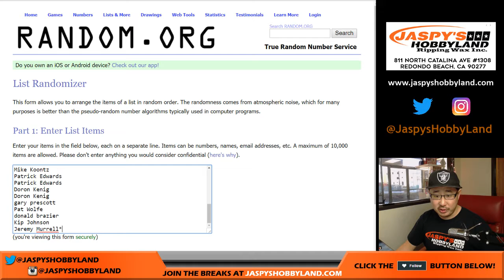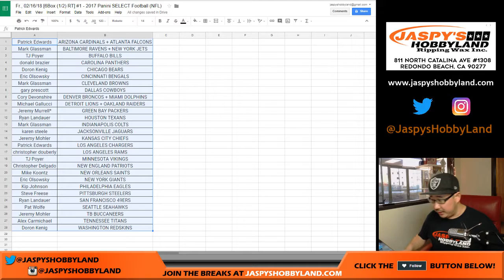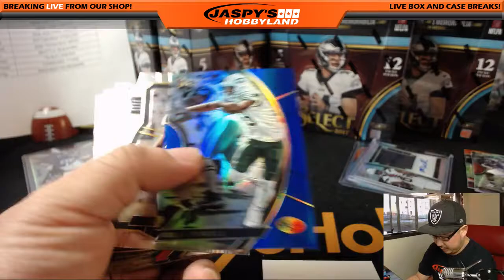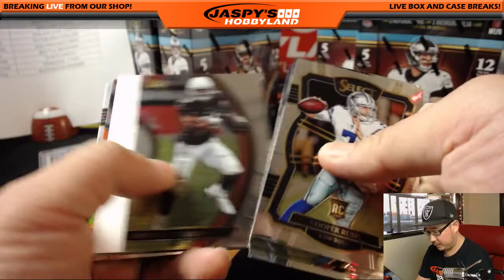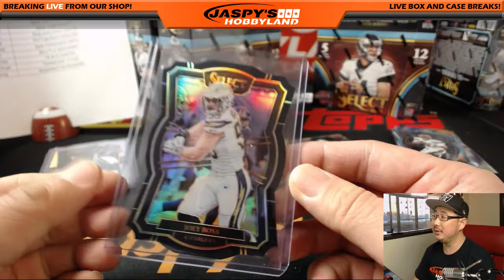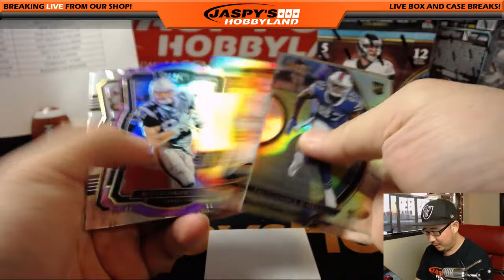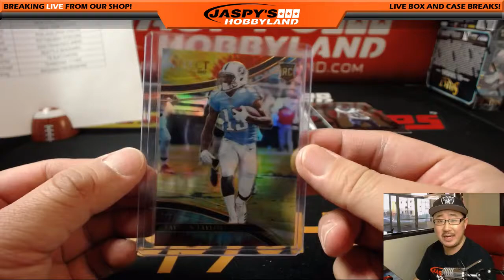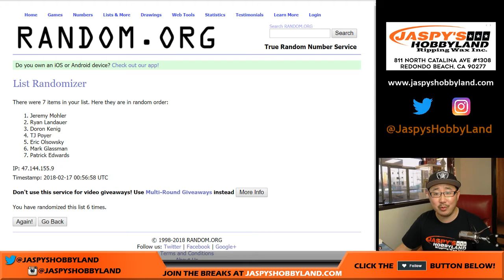Fr., 02/16/18 [6Box (1/2) RT] #1 - 2017 Panini SELECT Football (NFL)